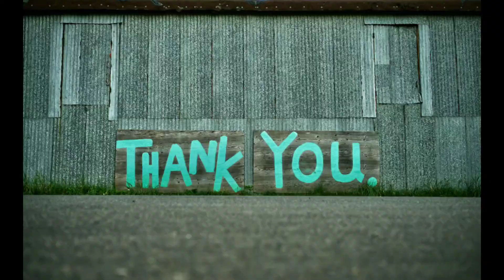DUCK VS KID